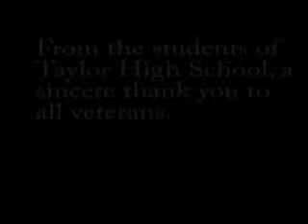THS-TV 2009-11-13 show 5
Friday the 13th! Ryan and Kristyne broadcast. Basketball and senior band interviews.